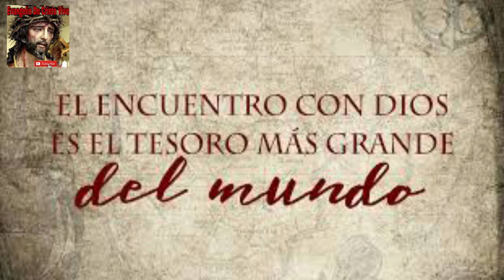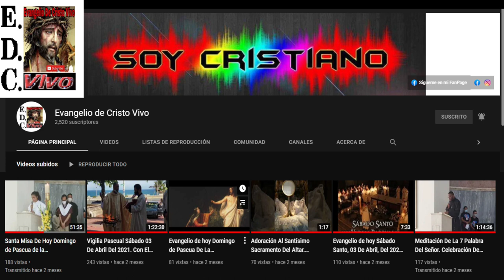Evangelio De hoy martes 13 De diciembre Del #2022 De La 3ª semana De adviento San Mt. (21,28-32)